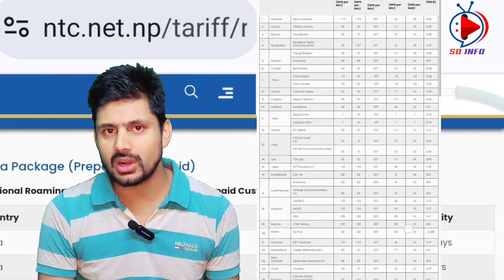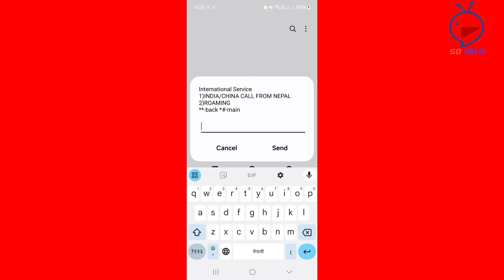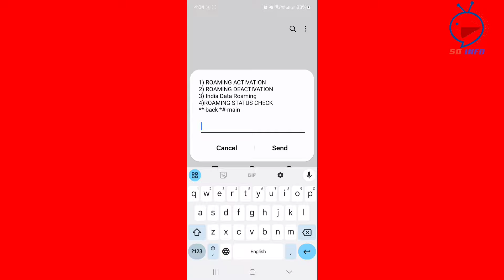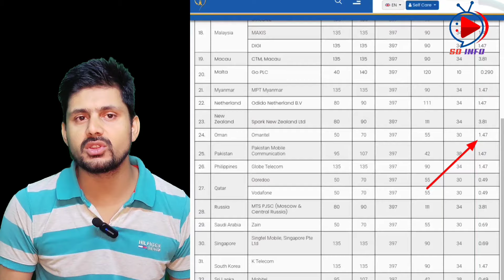International Roaming data voice pack | How to buy roaming data of NTC